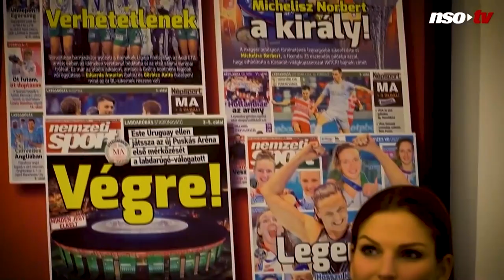INJURY OF VLADINOVA | JUDGE CAPTURED on faking | INNOVATIONS with DOPING | Lena & Sasha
In the video I talk about the latest news from the world of rhythmic gymnastics. About the video and song that came out for the European Championships in Rhythmic Gymnastics 2020, which was performed by Michelle Andrade, and written by Potap from the duet Potap and Nastya Kamensky. About the conflict and not including a member of the Ukrainian national team Kristina Pogranichnaya in the video. About the beginning of work on the Olympics and the first security measures due to the coronavirus. About the competitions in Spain and the masks that the gymnasts added to the leotards. About Alexander Soldatova and her participation in the Olympic Patrol program. About additions to the rules of the anti-doping commission. About the judge who was caught forging the signature and seal of the federation. About Dora Vass the Hungarian gymnast and her problems in sports. About Neviana Vladinova and her retirement.